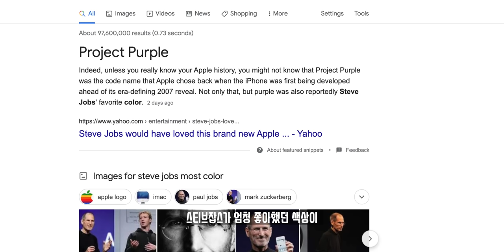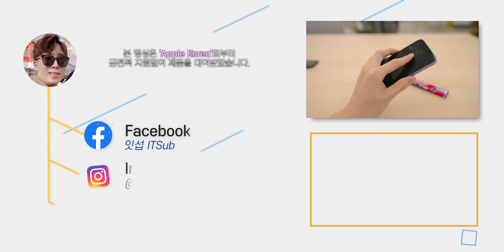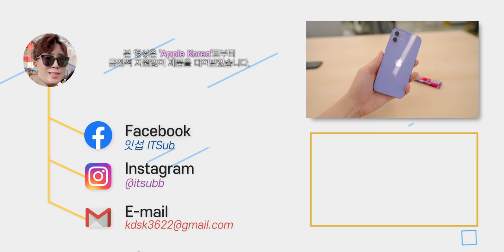하늘아래 같은 보라는 없다? 미묘하게 11보다 더 예쁜 애플 아이폰 12 퍼플 언빡싱!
왜? 이제서야 퍼플을 출시하는거죠? 아이폰 11 퍼플보다 훨씬 더 예쁜 새로운 아이폰 12 퍼플을 언빡싱 해봤습니다. 그리고 다른 아이폰 12의 색상들과 비교해보고 갤럭시와도 비교해봤는데. 갤럭시 보라색이 의외로 예.. 예쁘네요?

- 본 영상의 제품은 'Apple Korea'로부터 금전적 지원없이 제품을 대여받았습니다.

◆ info.
모델명 : 아이폰 12
색상 : 퍼플
출시일 : 2021년 4월 30일

◆ ITSub 잇섭.

◆ Timestamp.
00:00 한심좌
00:16 오프닝
01:03 언빡싱 준비
01:35 새로운 컬러에 대한 이야기
02:09 언빡싱
03:48 11 퍼플 vs 12 퍼플
04:52 다른 보라색 스마트폰들과의 비교
07:37 팀원들의 색상 이야기
08:47 오늘 언빡싱 소감 요약

◆ Tag.